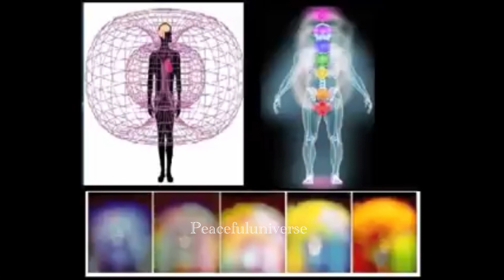تقوية الطاقة الروحية أهم الأدوات في مقاومة قوى الظلام الحالية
مايا صبحي